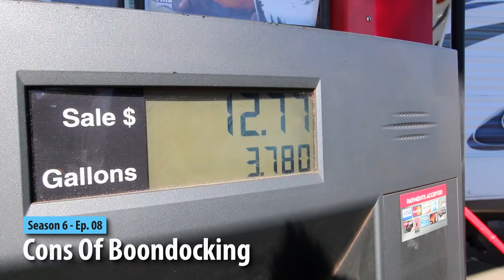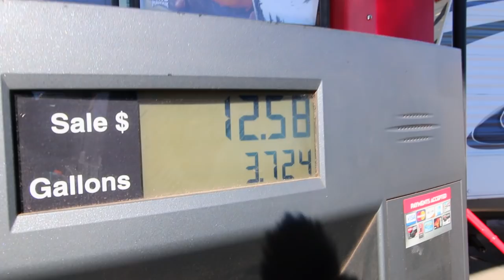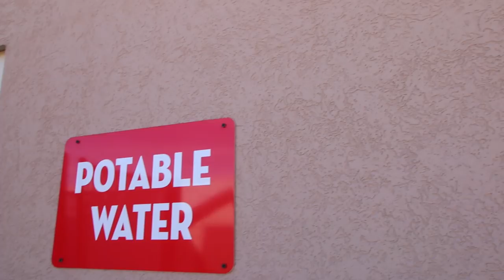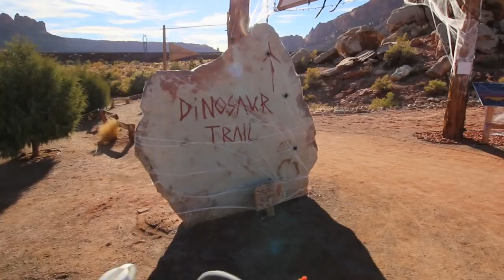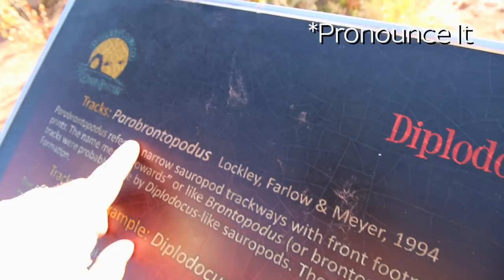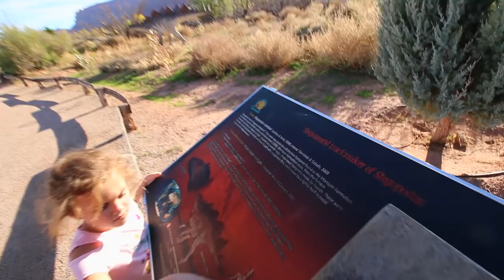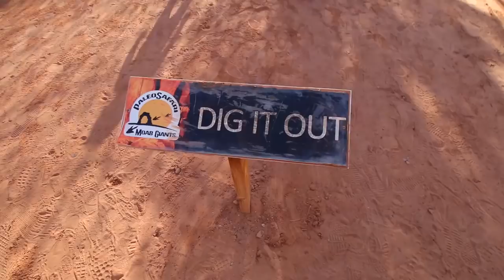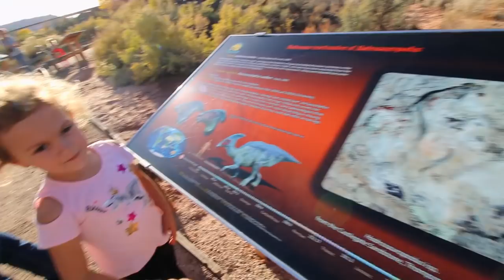☀️ WHY BOONDOCKING IS BAD 🔋 What You Need To Know About Boondocking 🦖 Moab Giants Dinosaurs 🦕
I love boondocking, but I don't like everything that goes with it!  These are the top 5 things I don't like about dry camping in our RV.  Let me know what are some of your pro and cons of boondocking?

➡️Zach Attack
➡️Ryan & Lee H
➡️Charly's Mom